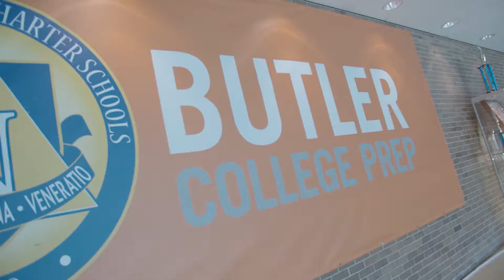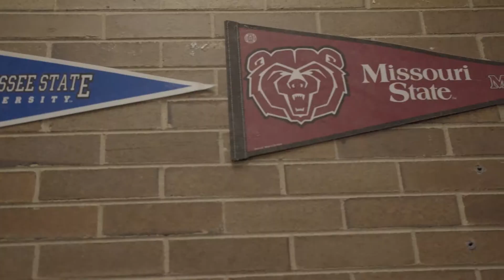Donating Haircuts to Local High School Students | LavishKuttz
Giving back is important for Lavish Kuttz Team, so we gave free haircuts to the students Butler College Prep.

Thank you to Butler CP for the opportunity, we can’t wait to come back!

Instagram.com/lavish_kuttz

Need a Kutt? Come check us out!

Lavish Kuttz Barber Lounge
4322 211th St
Matteson, IL